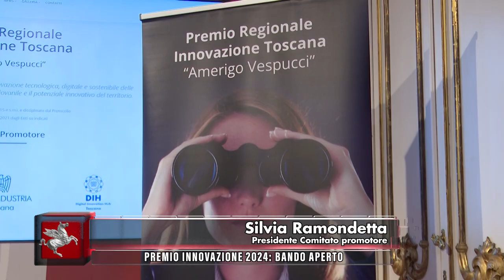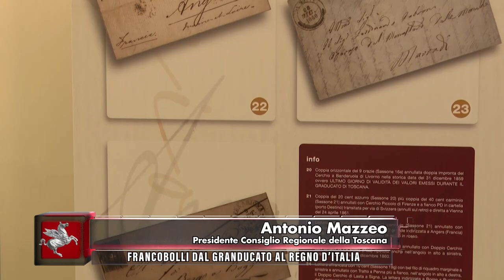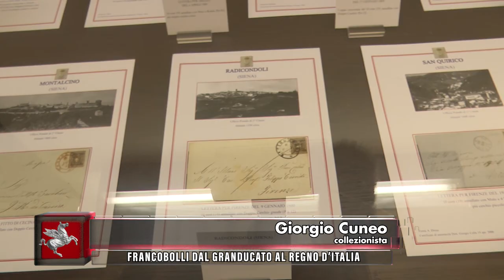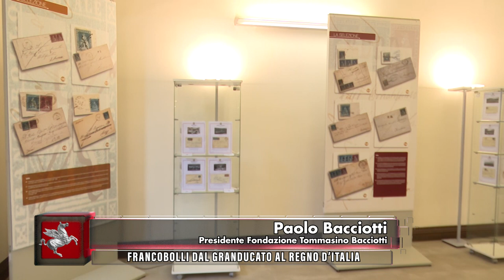TVR TELEITALIA - DENTRO IL CONSIGLIO - PUNTATA 39 - 25 Ottobre 2024